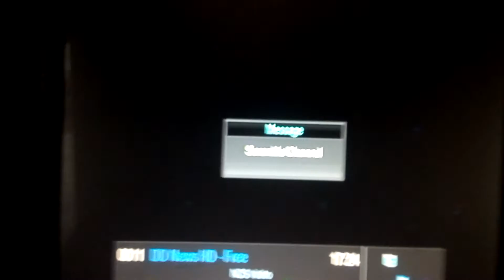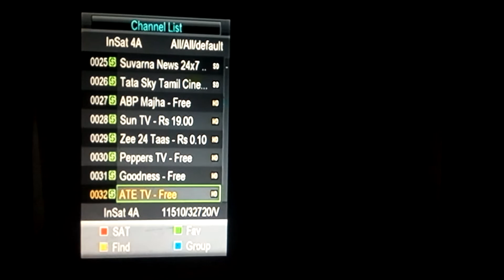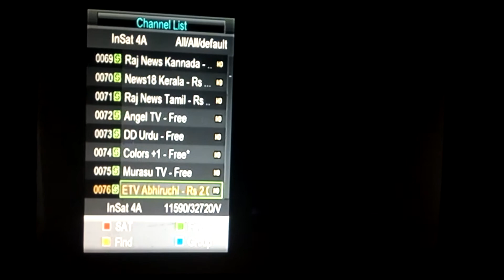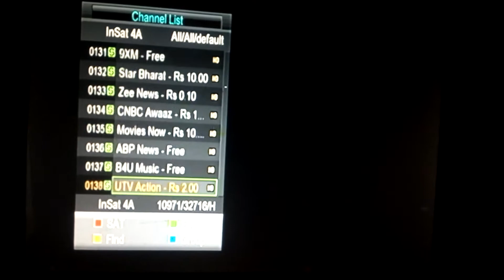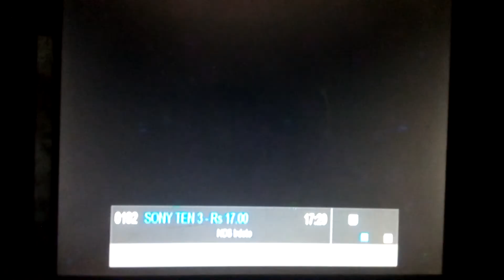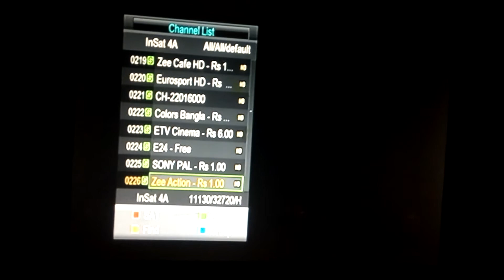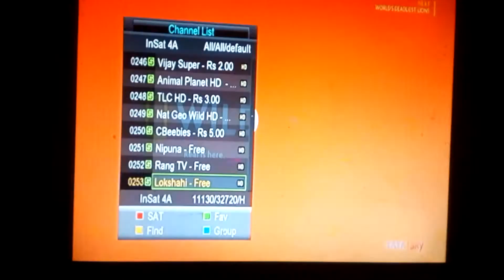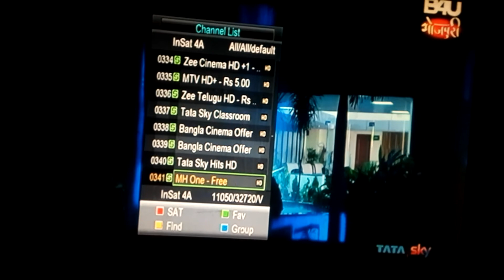83e tata sky chanal work cline hd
all chanal list check